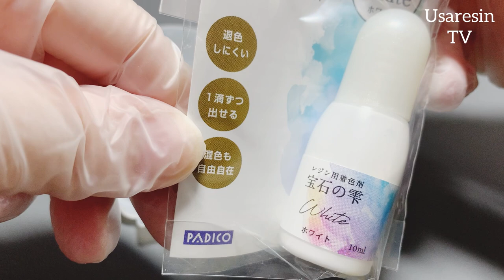【 resin 】真っ白な筆記体のアルファベットキーホルダーレジンチャーム Use Google Translate.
*:..｡♡*ﾟ¨ﾟﾟ･*:..｡♡*ﾟ¨ﾟﾟ･*:..｡♡*ﾟ¨ﾟ･*:..｡♡*ﾟ¨ﾟﾟ･*:.

*:..｡♡*ﾟ¨ﾟﾟ･*:..｡♡*ﾟ¨ﾟﾟ･*:..｡♡*ﾟ¨ﾟ･*:..｡♡*ﾟ¨ﾟﾟ･*:.

本日の動画は……✨筆記体のアルファベットモールドを使用して真っ白なキーホルダーチャームを作成してみました😇✨
白い色はいつでも心が洗われますね❣️🕊🍀

～Follow me♡～
usaresin_tv

usaresin_tv